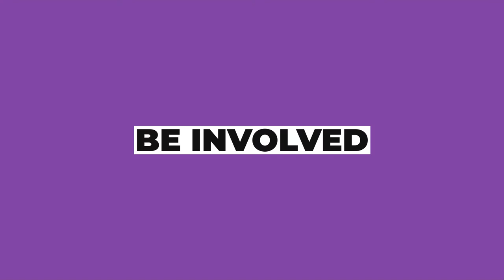Church Activities & Announcements